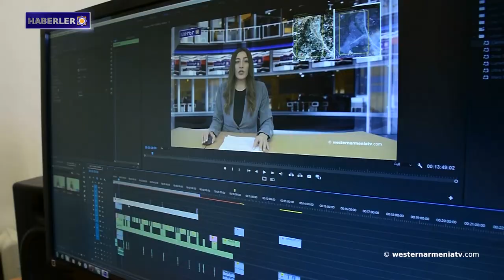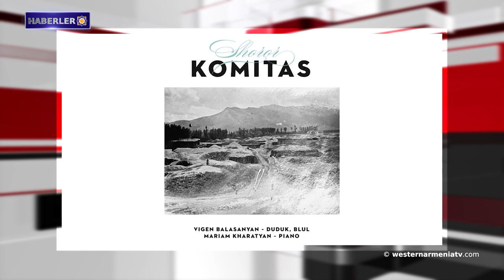Azerbaycan kimin kalıntılarını gösteriyor?Artsakh,kültürel etnosidin durdurulması çağrısında bulundu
1- Batı Ermenistan'da korunmuş ünlü kaleler: Amyuk Kalesi
2- David Babayan: Nisan savaşı halkımız ve devletimiz için galibiyet savaşı oldu,  düşmanın yıldırım saldırısı girişimini durdurduk.
3- Azerbaycan kimin kalıntılarını gösteriyor? Artsakh, kültürel etnosidin durdurulması  çağrısında bulundu.
4-  Grigori Ayvazyan: Hiç kimse Ermenistan'a Batı Ermenistan'dan vazgeçme yetkisi vermedi.
5- Yerevan'dan Erdoğan'a: Türkiye silahlı kuvvetleri Nahiçevan'dan çekmeli.
6- Batı Ermenistan'ın köylerinden birinde bulunan mozaik Sebastia Müzesi'nde sergileniyor.
7- Batı Ermenistan'da sanatlar: Gümüşçülük
8- Batı Ermenistan devlet televizyonu “westernarmeniatv”yi destekleyelim.

BANQUE DU BÉNÉFICIAIRE : 18206
SWIFT : AGRIFRPP882
IBAN : FR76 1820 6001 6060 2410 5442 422
BÉNÉFICIAIRE : Assemblée des Arméniens (AAAO)
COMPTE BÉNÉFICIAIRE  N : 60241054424